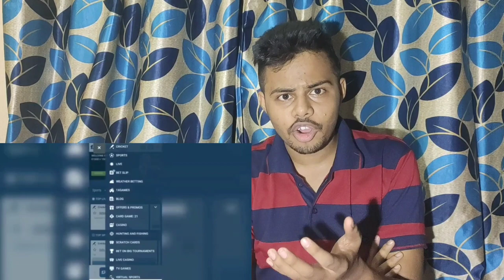মই ৰাখি নিপিন্ধো☹️|Rakshabandhan Special 2021|Assamese Comedy Video by Bhai Bhoni-Dipu & Anamika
Rakshabandhan Special Video 2021

Video2 lastoloi sua ru hahi thaka😁

Bhai Bhoni is a funny, comedy and entertainment🎭 youTube channel

Video2 sala e jihe2 Like kriba n share kori beleg k o hahibo chance diba😁 ru ji hokole amr channel 2 subscribe kora nai kri diba joldi 100k krai dia😊n video2 sai kne pala Comment kri jonaba🥰

CAST-
Dipu
Anamika
Anamika Borah
Mira
Sanjay
Sharma

STORY By-
Dipu Barman

@Bhai Bhoni